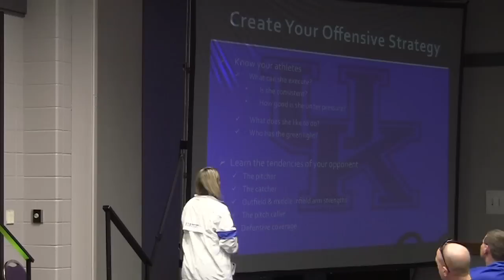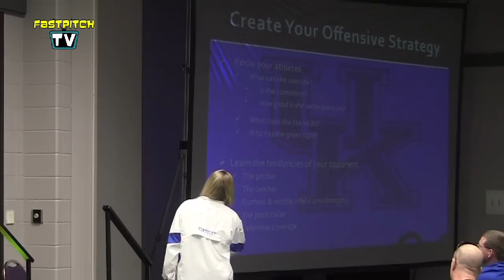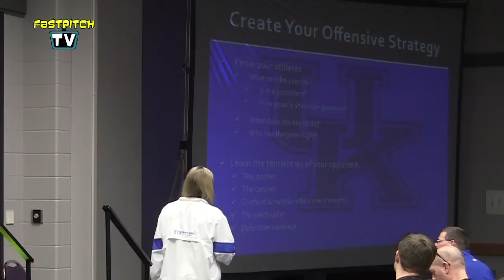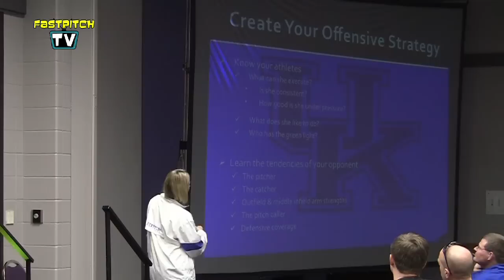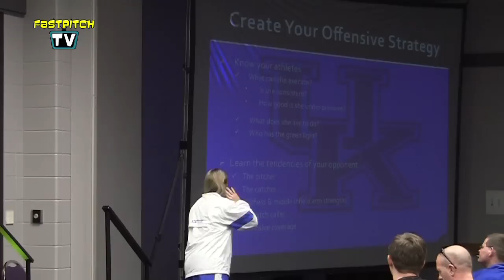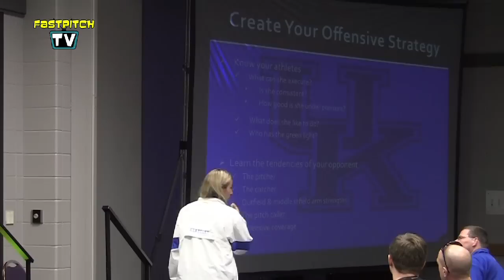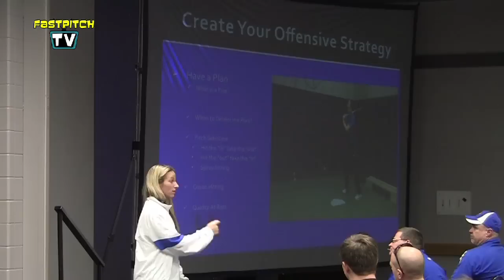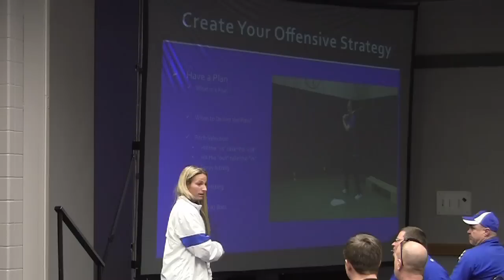Situational Fastpitch Softball Coaching Part 1 - Kristine Himes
- On this weeks fastpitch softball tv show I bring Coach Kristine Himes as she gives a clinic on situation coaching.

is a great place to find the right fastpitch softball bat for you!

 Kristine Himes begins her fastpitch softball clinic on creating your offensive strategy of figuring out what it is you want for your team and doing it. Two, know your athletes and improve his/her strong points and put them in situations where they can strive. Three, know your opponents with their strong and weak points especially with the softball pitcher and catcher to help your offense even more. Four, have a plan with every situation. In between every inning and at bat always reaffirm your fastpitch softball team of the plan. Kristine focuses on pitch selection. When hitting know your players strong points on what pitch are they going to get ahead with and practice knowing the difference.